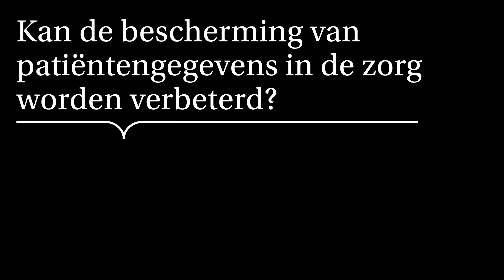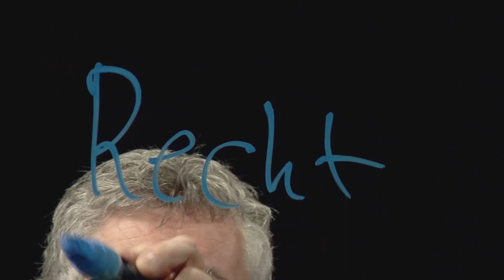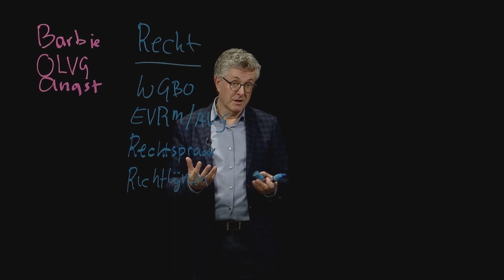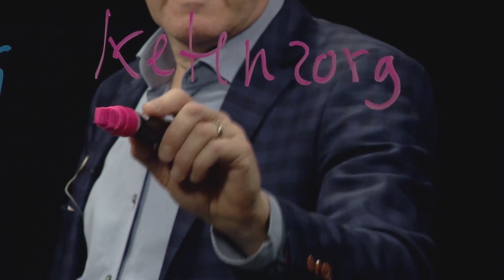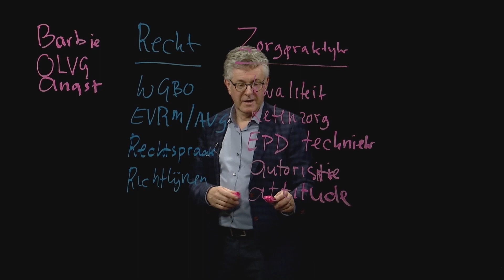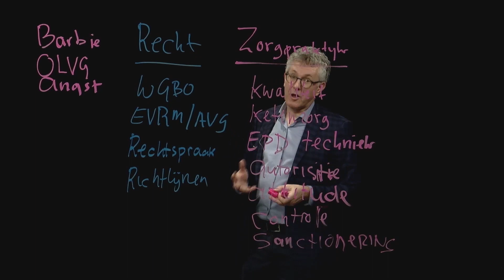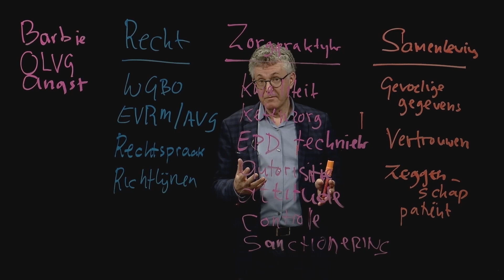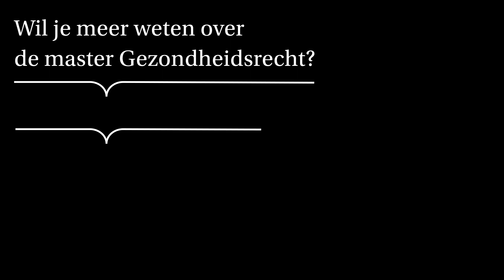Kan de bescherming van patiëntengegevens in de zorg worden verbeterd? | Universiteit van Amsterdam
Vond je dit interessant en wil je meer weten over de master Gezondheidsrecht? Ga dan naar